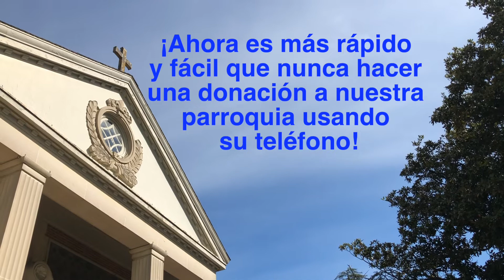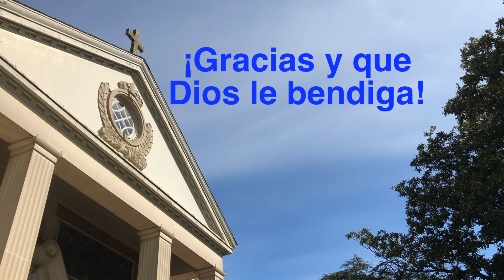Solemnidad del Cuerpo y la Sangre de Cristo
NVÍE UN MENSAJE DE TEXTO PARA DONAR (impulsado por Faith Direct).

¡Ahora es más rápido y fácil que nunca hacer una donación a nuestra parroquia usando su teléfono!